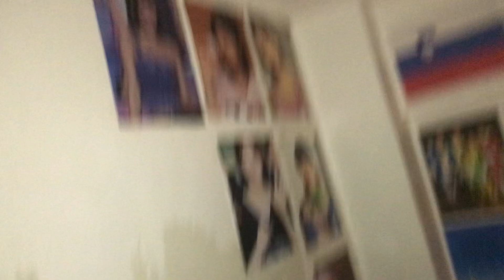A Bedroom 6